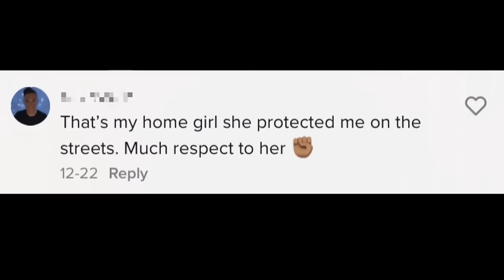I'm A Living Legend On The Streets